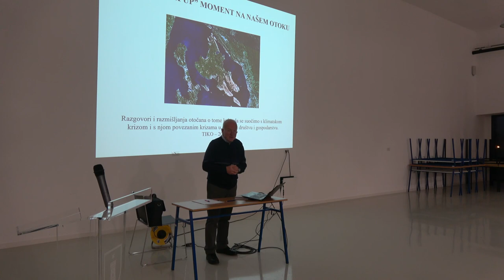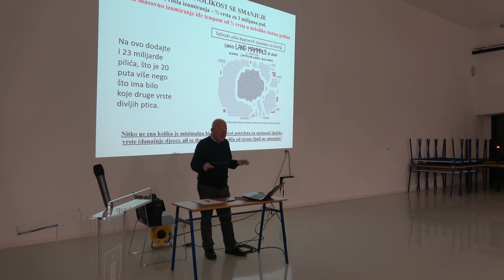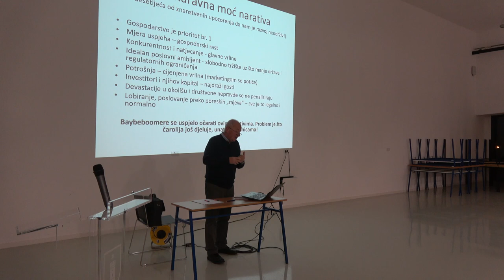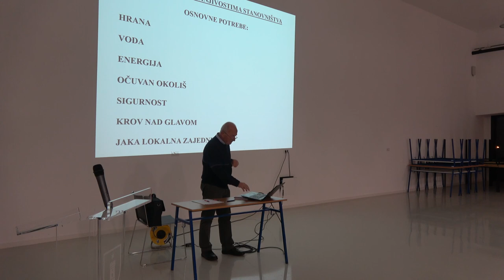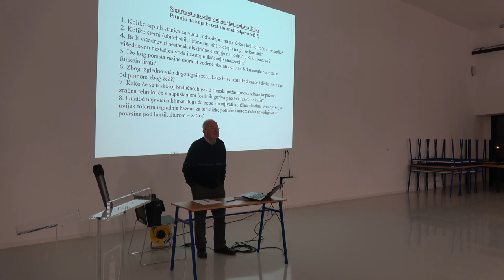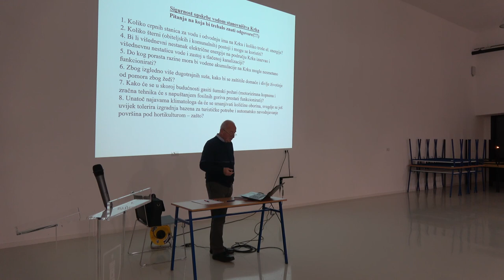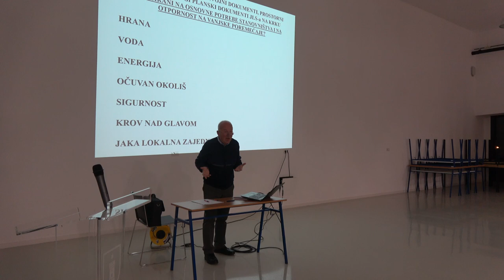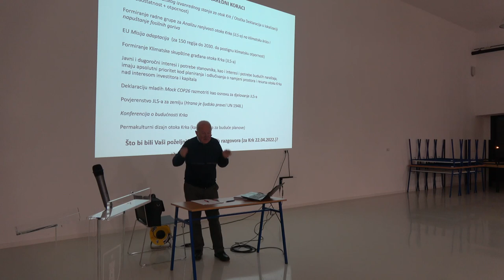Zoran Skala, CRVENI ALARM ZA ČOVJEČANSTVO, predavanje u Omišlju, 4.3.2022.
„CRVENI ALARM ZA ČOVJEČANSTVO“
Razgovor o reperkusijama IPCC-ovog  (Međuvladin panel o klimatskim promjenama)  alarma na život stanovnika otoka Krka.

Postanimo svjesni svojih ranjivosti – da bismo ih mogli smanjiti!Zoran Skala, predavanje u Omišlju, 4.3.2022.